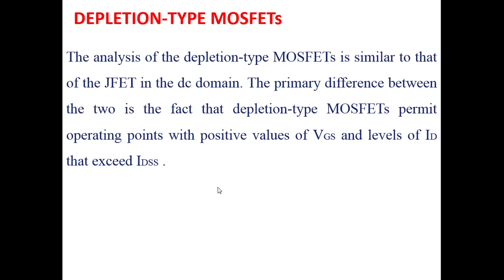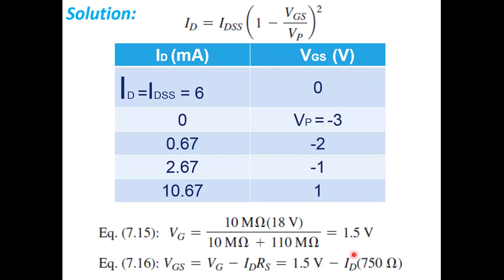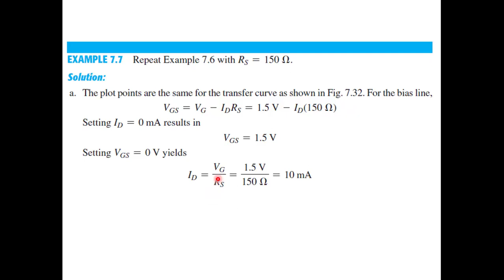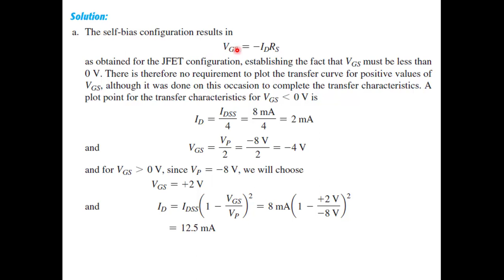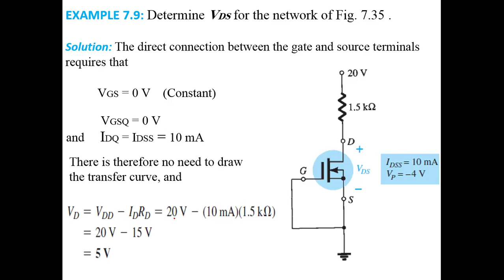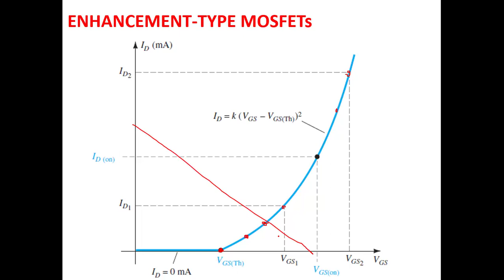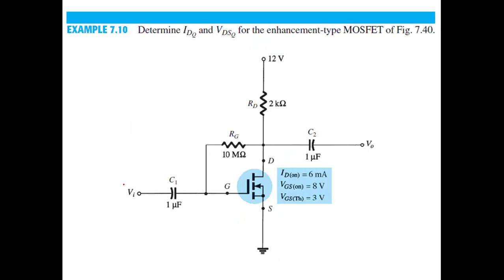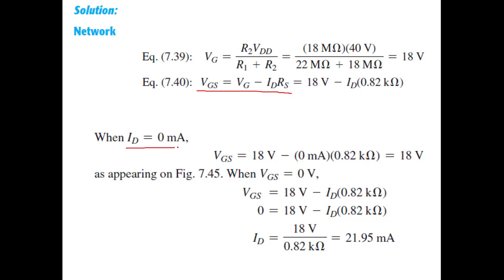LECTURE 11 PART 2